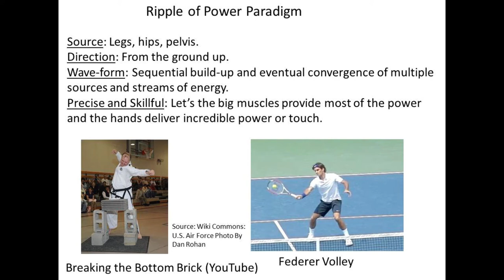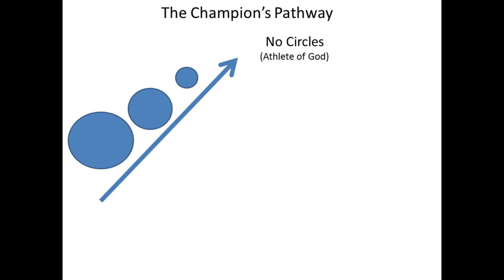Zombies and Athletes of God, Part 5: Rise of Superman - Highlights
Shows the limits of our mechanical model of movement and why the ripple of power model better explains the superhuman performance of athletes of God.